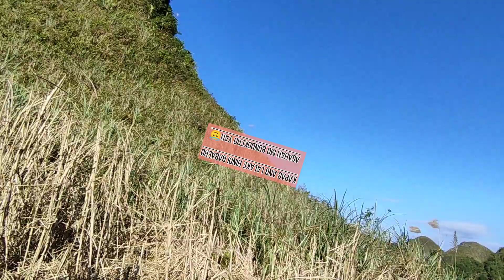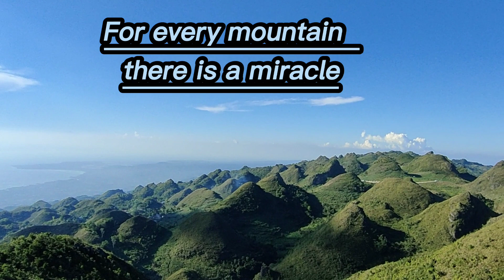LUGSANGAN CASINO PEAK Mantalongon Dalaguete, Cebu. ABANTE TA MASTER👣⛰️💚🇵🇭